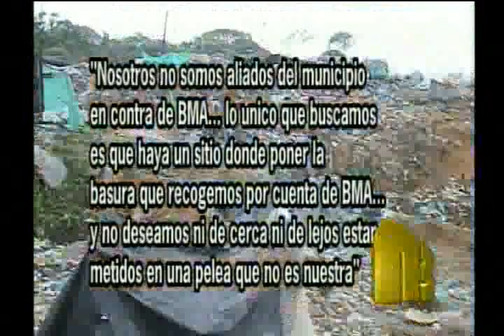Noticiero de Buenaventura del 7 de diciembre de 2012 parte 2